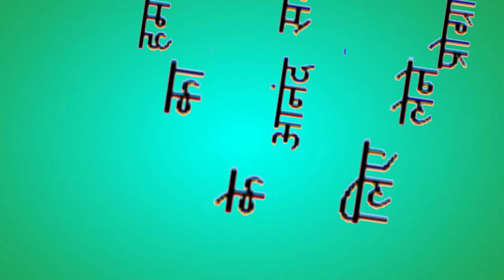कंगन मांगे नन्दी (सोहर)/ताराबानो फ़ैज़ाबादी/Kangan Mange Nandi (Sohar)/GOLD CASSETTES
GOLD AUDIO CASSETTES Presents India's Traditional Folk Video:-

कैसेट - रंगीले सोहर भाग - 1
गायिका - ताराबानो फ़ैज़ाबादी व नाजमाबानो फ़ैज़ाबादी
संगीत - ताराबानो व नाजमाबानो फ़ैज़ाबादी